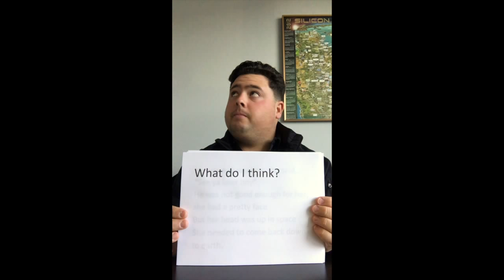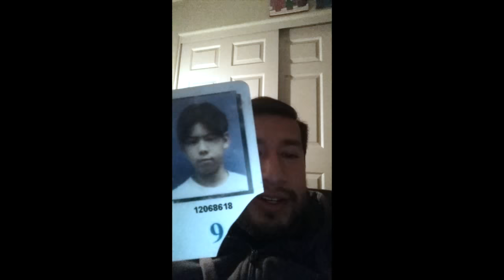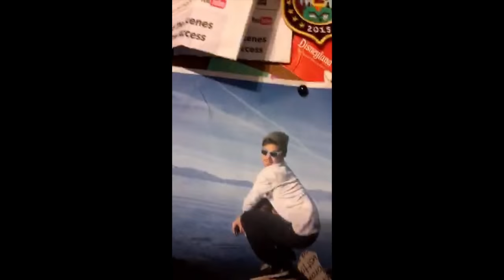PhommBomb's 27th Birthday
The world's tired of hearing from me how awesome you are, so let's hear it from our friends instead.

Happy 27th birthday, love!